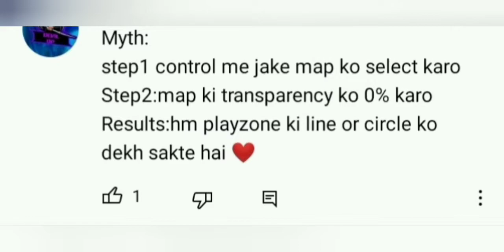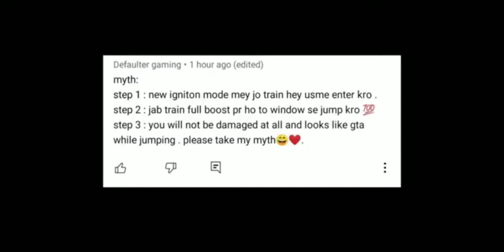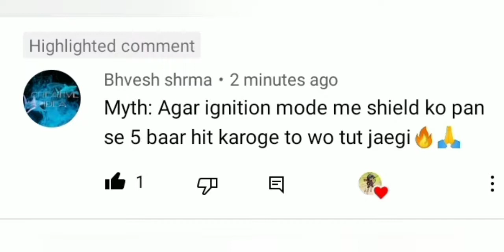PUBG Top 7 mythbusters of new ignition mode | Tips and tricks | Voiceover video Troll gaming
Pubg mythbusters
Pubg mythbusters video